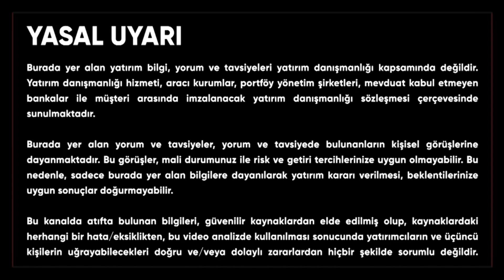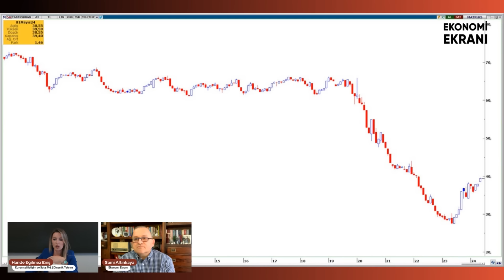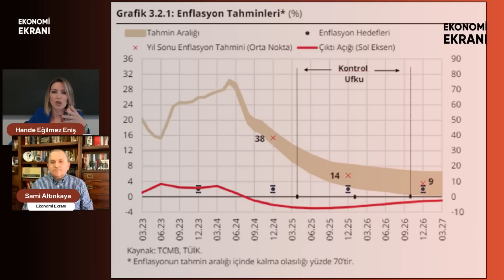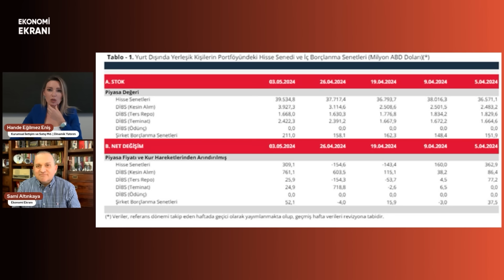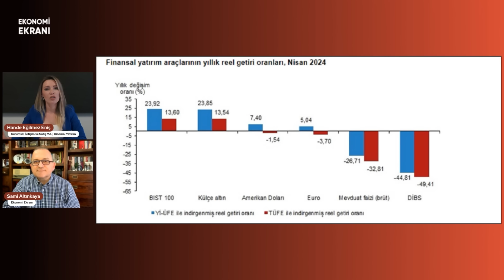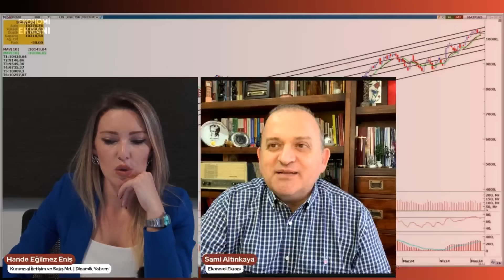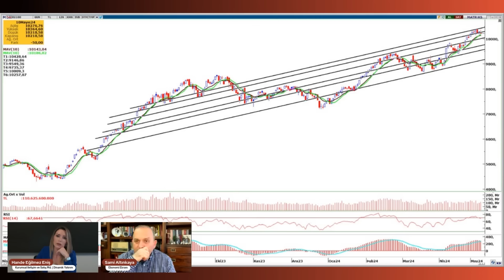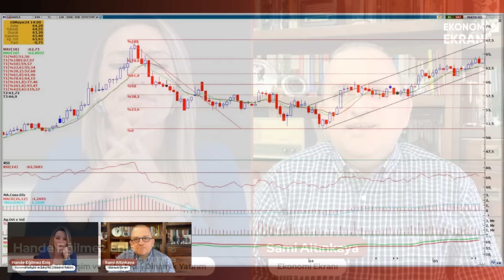Borsada Temkinli Olma Vakti | Haftanın 2 Hissesi | Hande Eğilmez Eniş | Ekonomi Ekranı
00:00 Borsa Yorumu
06:40 Enflasyon Hedefi ve Faiz Artırımı
08:05 Mehmet Şimşek'in Konuşması
11:45 CDS
13:25 Yabancı Giriş ve Çıkışları
14:40 Aylık ve Yıllık Reel Getiriler
16:03 Endeks Teknik Bakış
17:34 2 Hisse